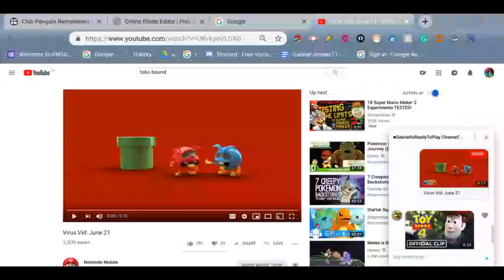Virus Vid: (Reaction) Therooloflooned